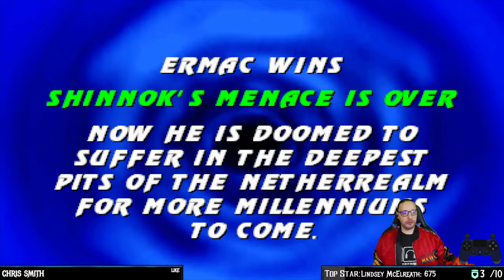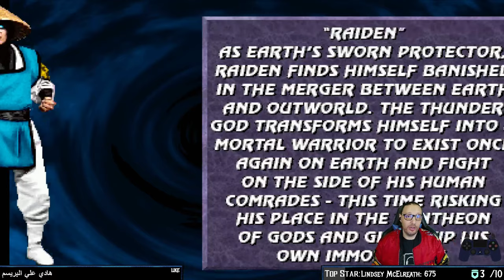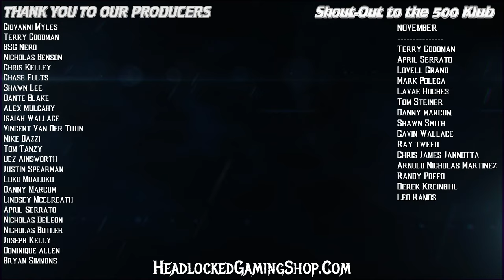New Mortal Kombat II Mugen by Javi Lopez is Incredible!